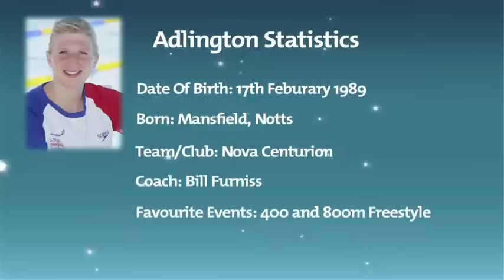60 seconds with Rebecca Adlington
Find out more about Double Olympic swimming Champion Rebecca Adlington

Rebecca Adlington Statistics:

DOB: 17th February 1989
Born: Mansfield, Notts
Team/Club: Nova Centurion
Coach: Bill Furniss
Favourite Events: 400m and 800m Freestyle